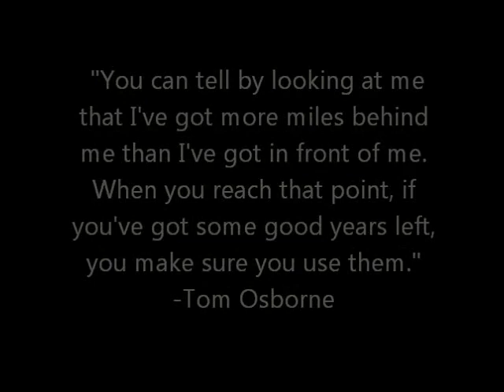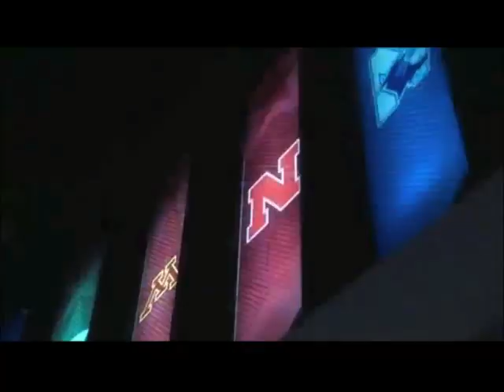Nebraska Football -Our Time- Edited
Because of constant complaining from my last video I changed the song